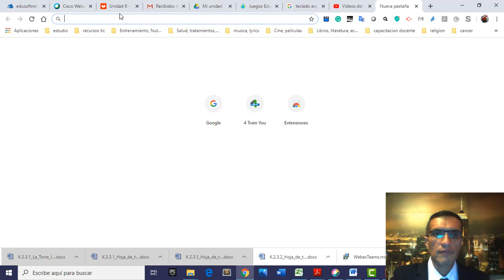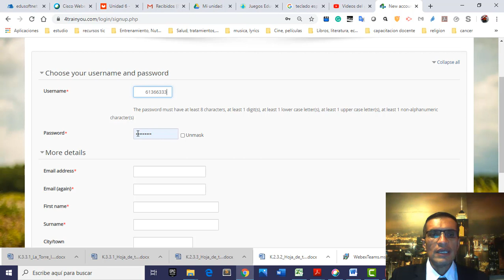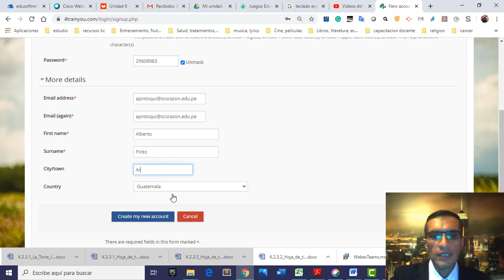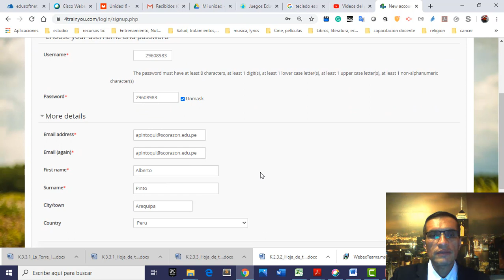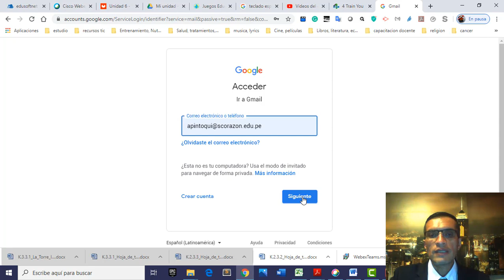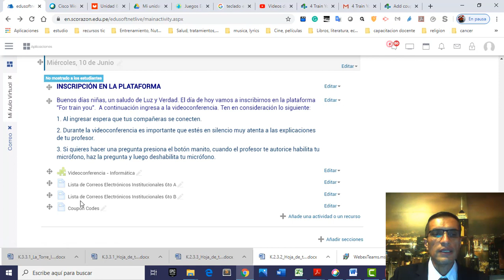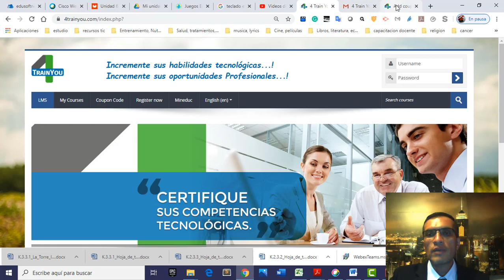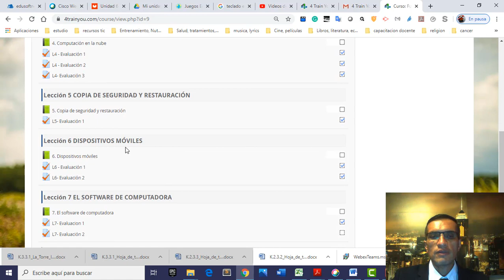Inscripción plataforma 4trainyou. Sexto grado.